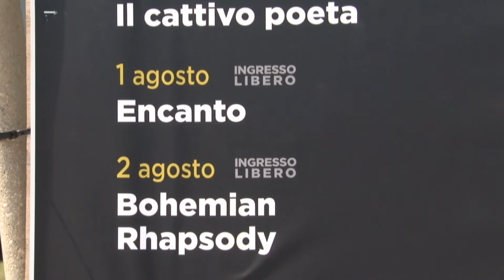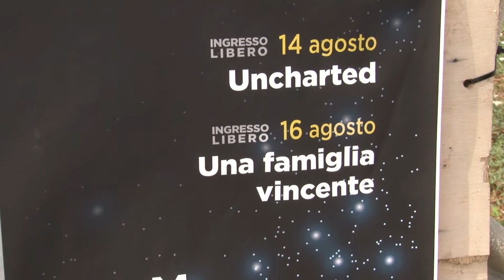Pescara, torna il grande schermo sotto le stelle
Si apre domani, 31 luglio la terza edizione di “Cinema sotto le stelle” organizzata dall’Ente Manifestazioni Pescaresi. Ad inaugurare la rassegna: Il grande Poeta con Sergio Castellitto nelle vesti di Gabriele d'Annunzio. Le proiezioni saranno introdotte dall’attore Ezio Budini.